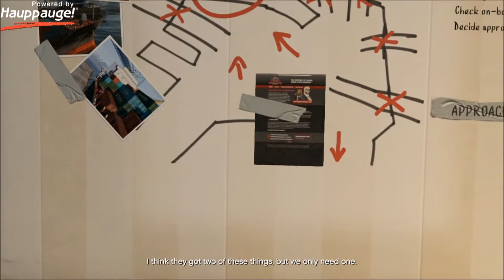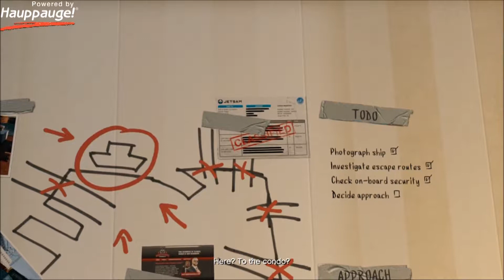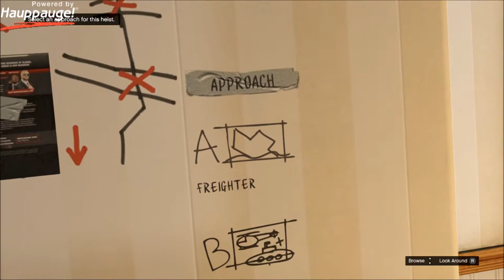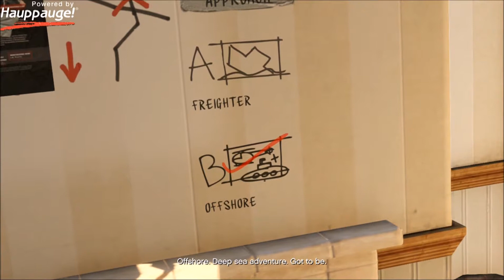gta 5 episode 17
Hope you enjoyed and welcome to the pack!
Do also tell me tips to improve my ratings or other things.